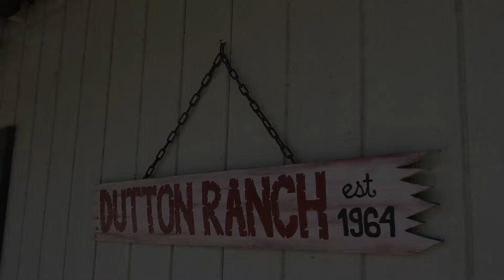The Calling - The Dutton Family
James MacPahil, winemaker for The Calling, discusses The Calling's relationship with the Dutton Family, growers in the Russian River Valley and Green Valley AVAs.